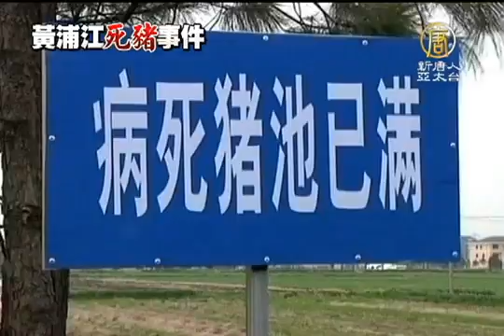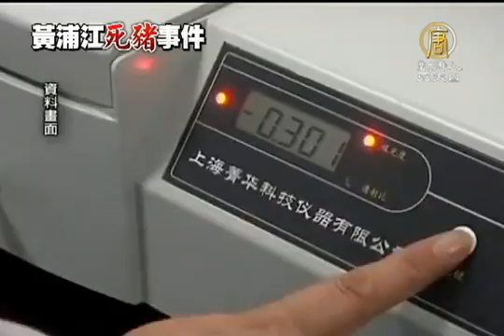【死猪瘟猪 中国热点真相新闻】当局否认「死猪」疫情 民众忧已流市面